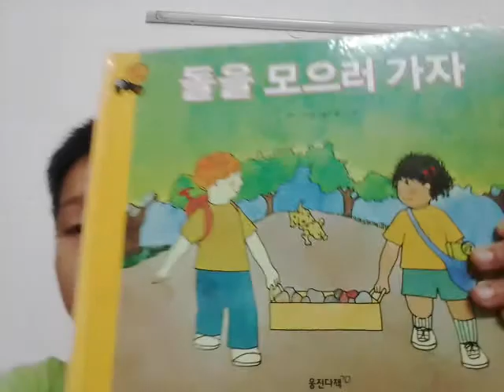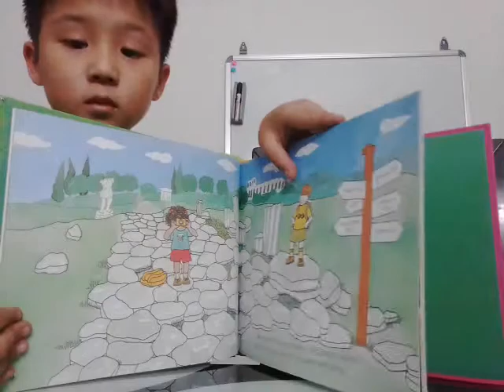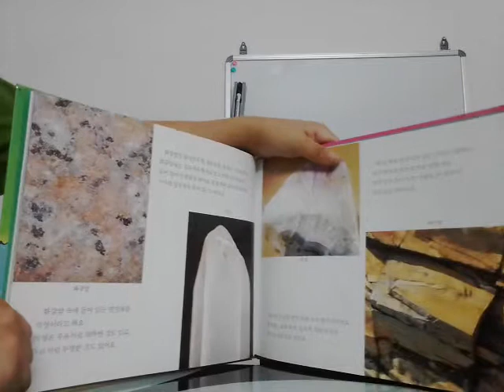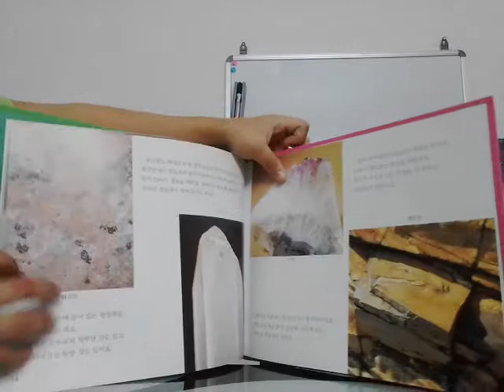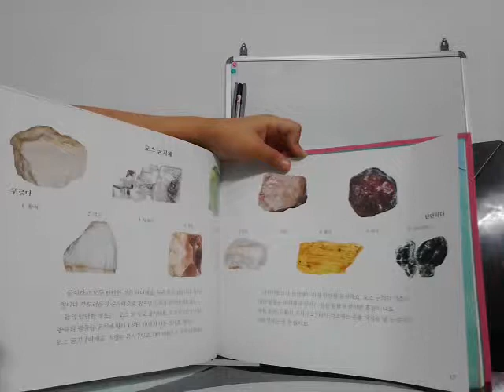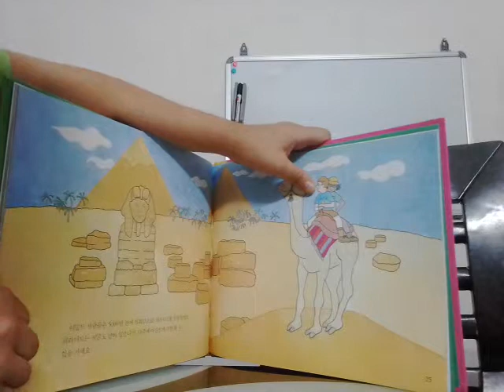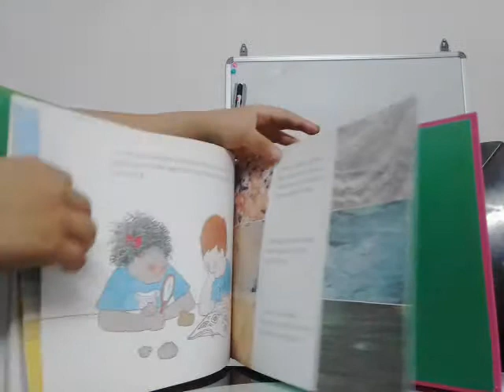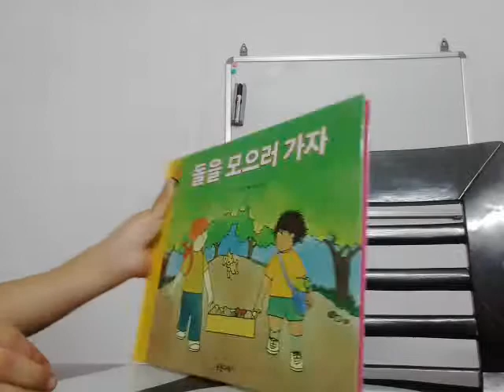‹Kids›Soo：책읽어주기 돌을 모으러 가자